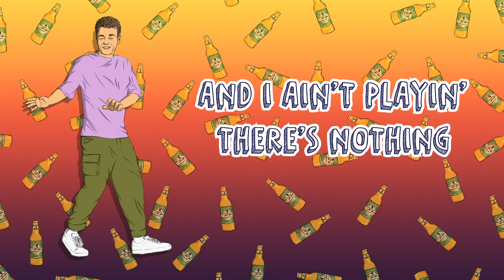Patriks - GRÜVIE (Lyric video)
GRÜVIE is out now!

Mixing: Alberts Levics
Mastering: HUNN
Artwork: Tomass Piternieks
Lyric video: Ance Teiksma Muceniece
Backvocals: Anne Katrīna Norenberga